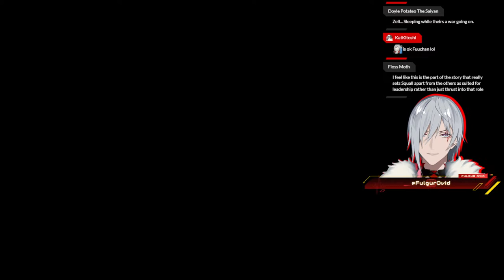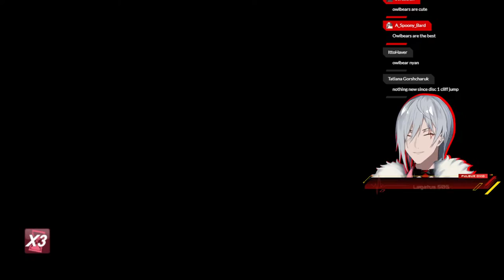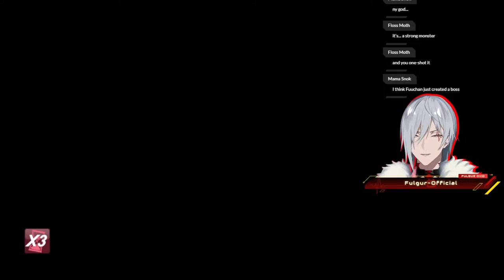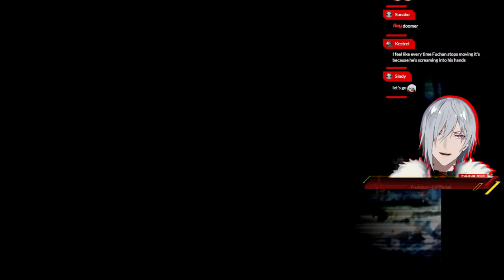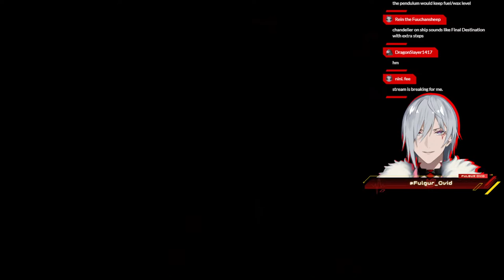A Squall is Coming For the Sorceress - Final Fantasy VIII Remastered 【NIJISANJI EN | Fulgur Ovid】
Final Fantasy VIII is one of my favourite games of all time. I first played it when it originally released on PS1 and it fueled my chuuni dreams and antisocial idiocy throughout my teenage years. Today I return to the remastered release on Switch to see just how much the game holds up and dive into my nostalgia filled escapism! I LOVE SQUALL LEONHEART! IKZZZZZZZZZZ!

This stream will include spoilers for Final Fantasy VIII!

⚡【Hashtags】⚡

⚡General
⚡LIVE
⚡Art: Artchivist /
⚡NSFW
⚡Memes
⚡Fiction
⚡Clips
⚡Thumbnails
⚡Story
⚡Fans

⚡【SNS】⚡

⚡【Credits】⚡

⚡【CHAT RULES】⚡

⚡【Noctyx】⚡